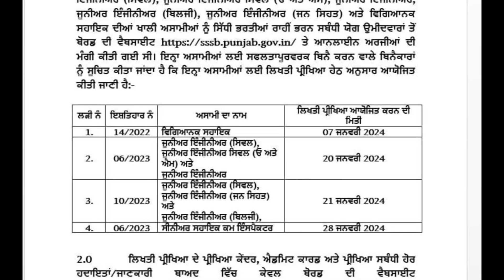PSSSB EXAM 2023 DATE OUT I PSSSB SENIOR ASSISTANT EXAM I JUNIOR ENGINEER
Psssb announced exam dates for various exams like psssb senior assistant exam, junior engineer exam.